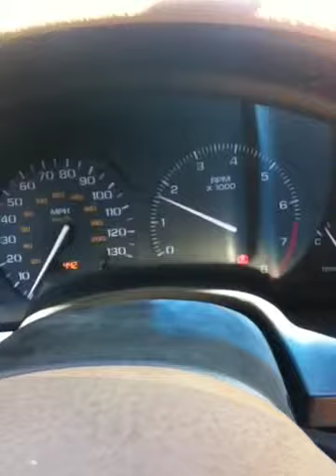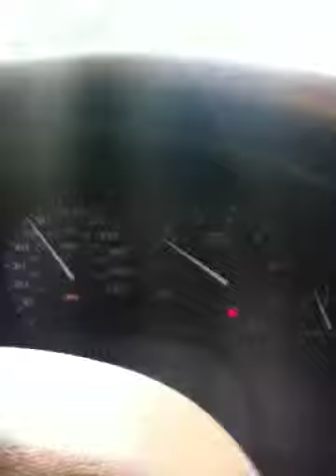My engine takes over the stereo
I turned my car on today and it was on a random am channel. Then the radio somehow amplifies all the sounds my car makes!